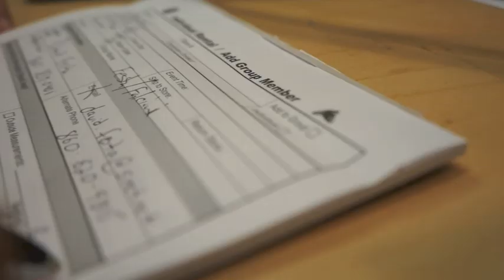DJ Gets First Tux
Just plain old fun!!